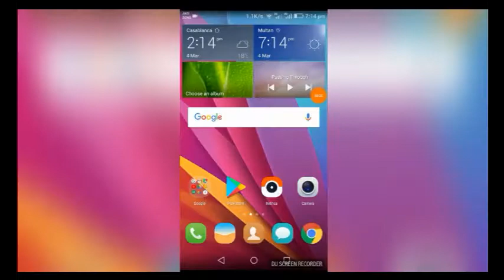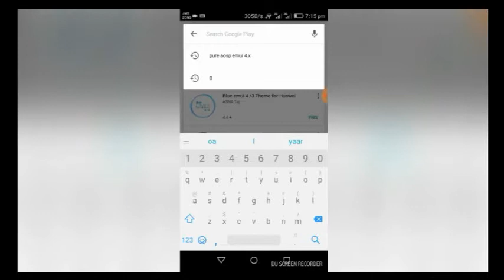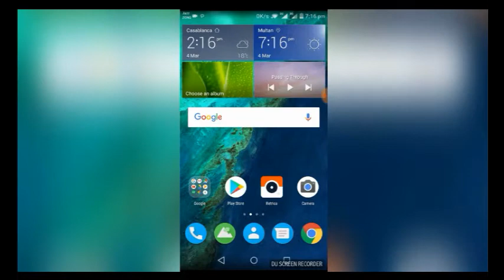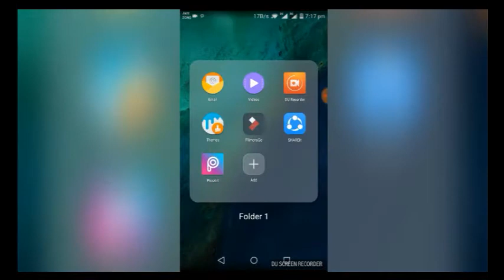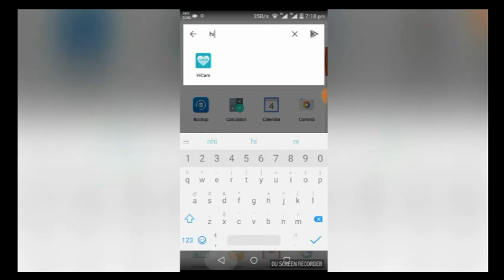Customize your Android completely || change status bar settings and icon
The highly customizable, performance driven, home screen
Accept no substitutes! Nova Launcher is the top launcher for modern Android, embracing full Material Design throughout.

Nova Launcher replaces your home screen with one you control and can customize. Change icons, layouts, animations and more.

• Icon Themes - Find thousands of icon themes for Nova Launcher on the Play Store
• Subgrid positioning - Much greater control than standard launchers, Nova Launcher allows you to snap icons or widgets half way through the desktop grid cells
• Color controls - for labels, folders, unread badges, drawer tabs and backgrounds
• Customize App Drawer - Custom tabs, Vertical or Horizontal scrolling, Custom effects
• Improved Widget Drawer - Widgets grouped by app makes it much faster to use
• Infinite scroll - Never far from your favorite page, loop through the desktop or drawer continuously
• Backup/Restore - Sophisticated backup/restore system allowing you to backup your desktop layout and launcher settings
• Scrollable Dock - Create multiple docks and scroll between them
• Widgets in dock - Place any widget in your dock, such as a 4x1 music player widget
• Import Layout - No need to rebuild your desktop from scratch, Nova Launcher can import from most popular launchers. Including the one that came with your phone.
• Fast - Nova Launcher is highly optimized to do it's work quickly and quietly, keeping the animations smooth and letting you use your phone as fast as you can move your fingers.
pure aosp emui 4.x theme
A theme that brings you the Stylish look of AOSP right to your Huawei/honor phone.

Enjoy the new look of Android O and the stylish look of Android N on your Huawei/honor device

four different themes for you to choose from.
Three different Icon packs,AOSP,PIXEL ROUND, NEXTBITROBIN.

Nougat, Oreo , Google Pixel and NextBitRobin.

What's themed:

Dialer
System UI
settings
Notepad
Messaging
File manager
Notifications panel
quick toggles
Navigation bar icons
Status bar icons
Framework
Lockscreen
Launcher icons
And more...

Please reboot after applying for full effect.
android user interface design implementing material design for developers pdf,
android user interface change,
android user interface design turning ideas and sketches into beautifully designed apps,